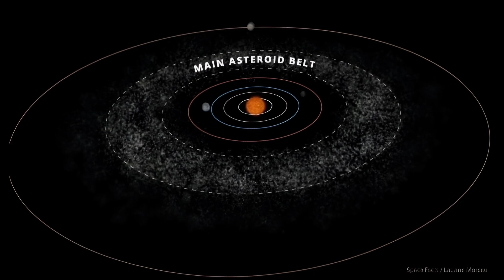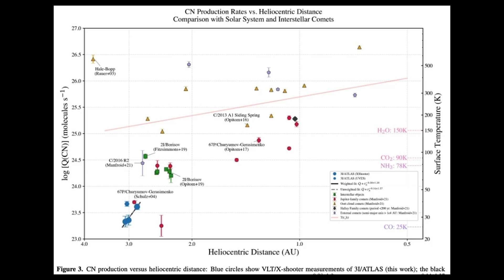Scientists Just Released a NEW 3I ATLAS Update - And It Defies Explanation!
Alien mothership or comet ? 3i atlas Today September 14th update